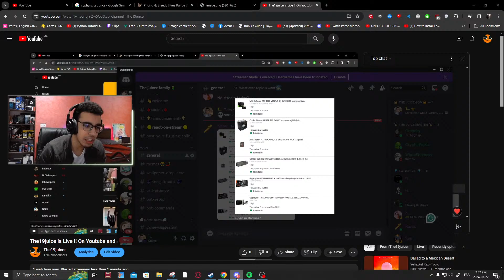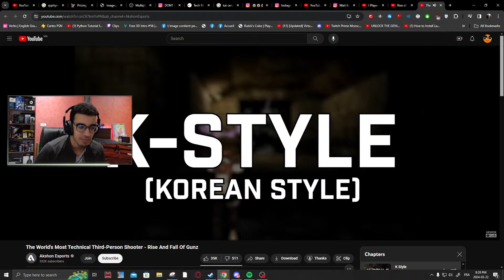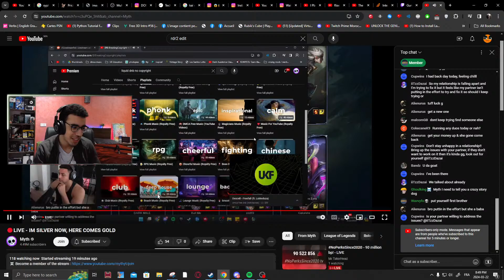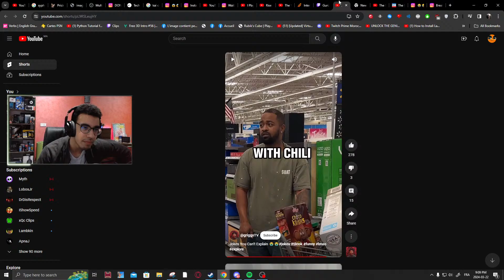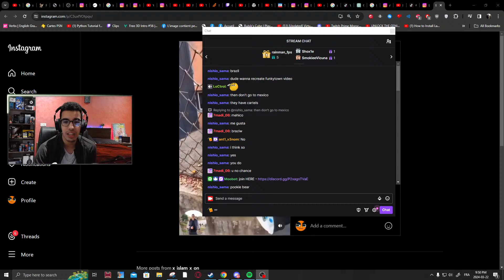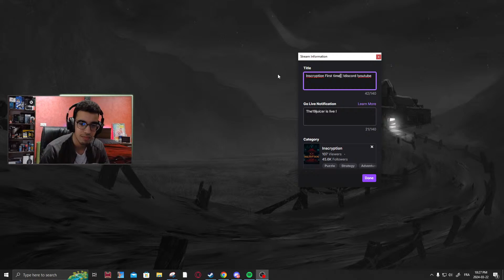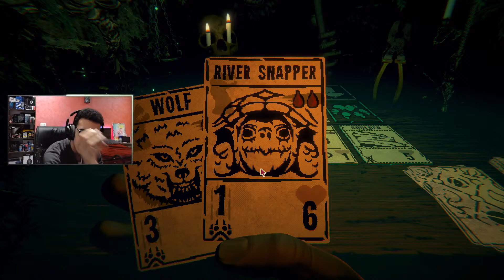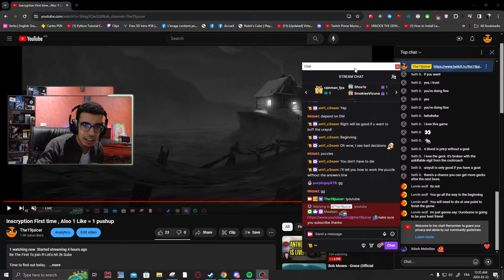Inscryption First time , Also 1 Like = 1 pushup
Time to find out today...